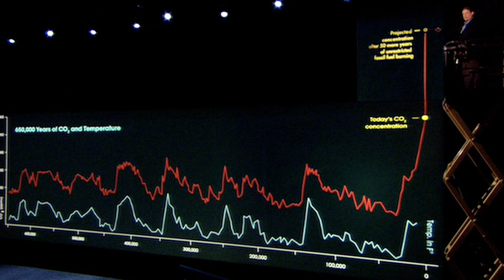Climate Concerned 6: What does an environmentalist look like?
Tired of the over-used stereotype of environmentalists being tree-hugging animal lovers, I review what some of my favourite environmentalist do and stick it to the haters.